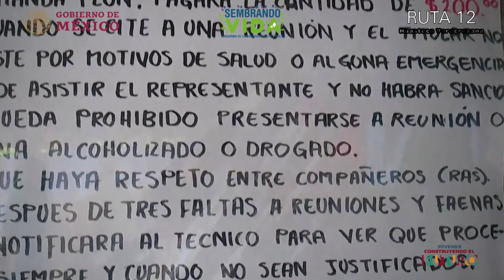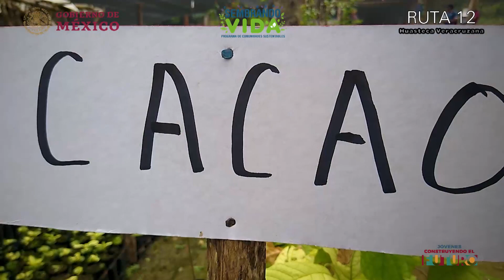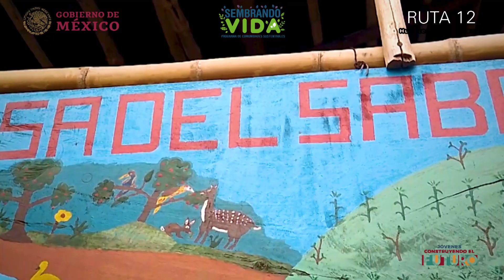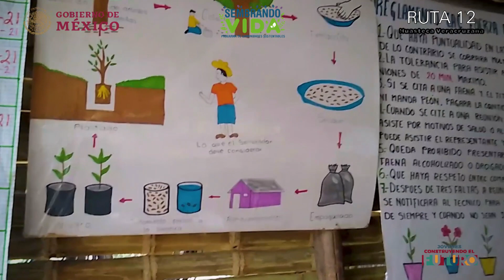CAC Fuerza Productiva_Sembrando Vida-Ruta 12_Binomio 5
El Programa Sembrando Vida está diseñado para atender a la población rural que se encuentra en las regiones de más alta biodiversidad del país, que vive en localidades marginadas y cuyos municipios se encuentran con niveles de medio a muy alto grado de Rezago Social o con ingresos inferiores a la línea de pobreza por ingresos, establecida por el CONEVAL. De acuerdo al Diagnóstico del Programa, de la población objetivo con estas características, el 5% son mujeres.

El Programa incentivará a las/los sujetos agrarios a establecer sistemas productivos agroforestales, el cual combina la producción de los cultivos tradicionales en conjunto con árboles frutícolas y maderables, y el sistema de Milpa Intercalada entre Árboles Frutales (MIAF), con lo que se contribuirá a generar empleos, se incentivará la autosuficiencia alimentaria, se mejorarán los ingresos de las y los pobladores y se recuperará la cobertura forestal de un millón setenta y cinco mil hectáreas en el país.

No debe perderse de vista que el campo, en su conjunto, ha sido víctima de abandono por parte de las autoridades que han dirigido el destino del país en pasadas administraciones, lo que ha redundado en un menoscabo importante, tanto en la producción agroforestal, como en el nivel de vida de la población rural. Además, se promoverá la organización social y productiva de las/los sujetos agrarios, como una forma de recuperar el tejido social en las comunidades, lograr la autosuficiencia alimentaria de las/los sujetos agrarios, mejorar la calidad de vida de las localidades en donde opere el Programa, y en un mediano plazo, generar procesos de valor agregado y comercialización.